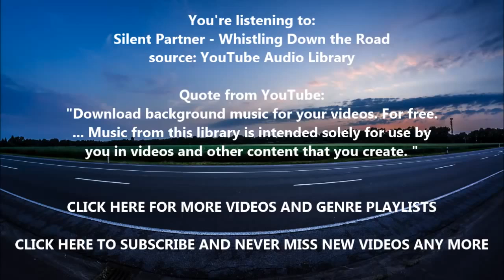Silent Partner Whistling Down the Road royalty free music